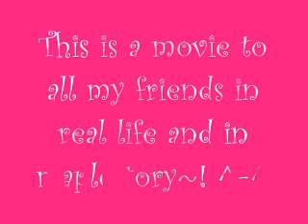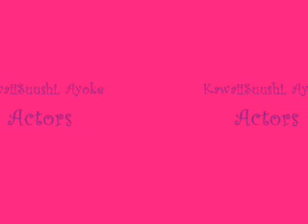MMV Ill Be There For You - Friends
This movie was made by me and Magixified. in the movie im IchigoMashi and Magixified is KawaiiSuushi. this video is about me and my friends on maplestory being weird and being the freaks that we are and how we r there for one another. the people in the video r
Me: IchigoMashi
Magix: KawaiiSuushi
Friend: Ayoke
Friend: SuperxSakura
Friend: o0Jenny0o
Extra: HuynhXII (guy who we attack a lot)